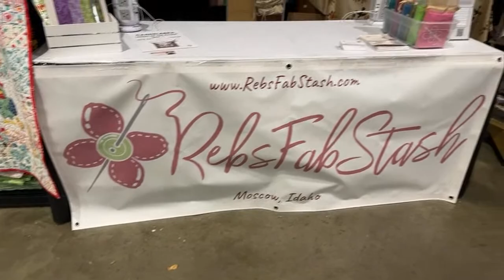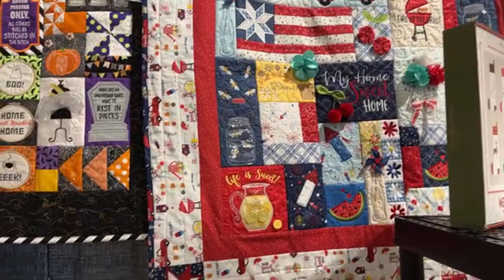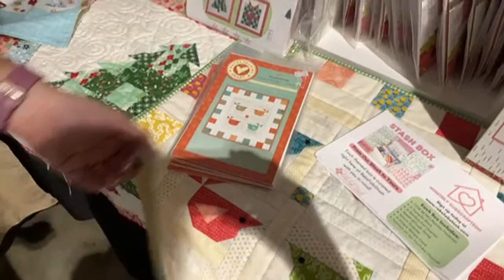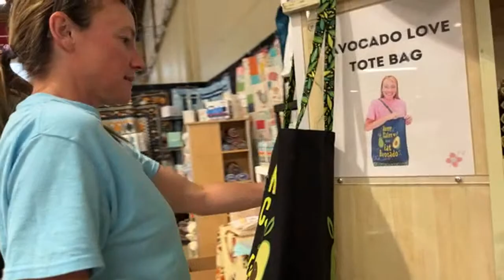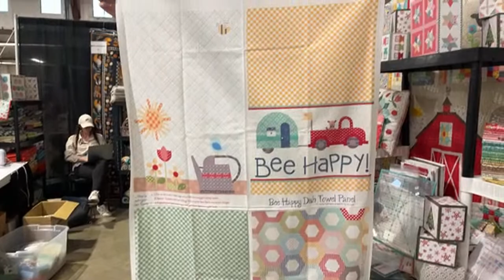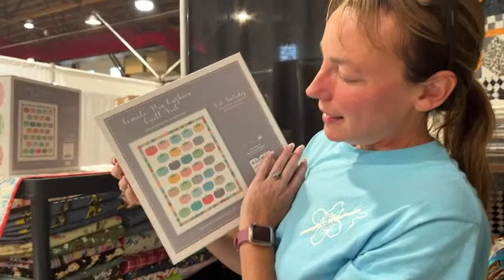Live with Christy “WSQ Quilt Show” | Oct 13, 2022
Join Christy live at the WSQ Quilt Show this Thursday, October 13th at 4 pm PT. We will be showing all the FABulous quilts and products we are displaying at the show! Don't miss out!

We will be announcing the Lori Holt Giveaway Winner next week since we reached 1,000 subscribers on YouTube!!

See you Thursday at 4 pm on YouTube!